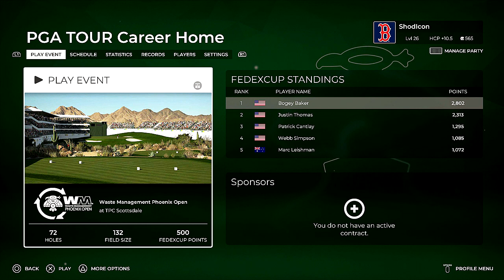The Reverie Open (Final Round) | PGA Tour 2k21 | Bogey Baker Career Mode | Episode 48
Today is the final round of the Reverie Open where Bogey has a shot to come back and take this tournament away from Justin Rose and Justin Thomas. Can Bogey make it and win it all in the final day of action?